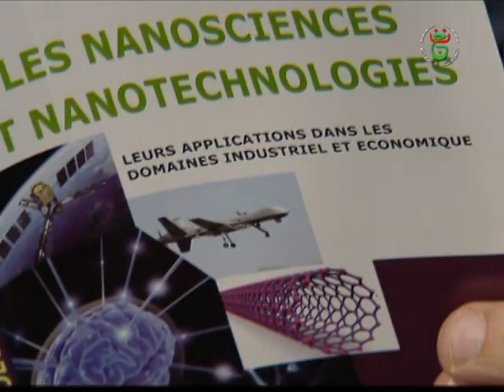OPU : Mr BENYAHIA Farid présente le livre LES NANOSCIENCES ET NANOTECHNOLOGIES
cet ouvrage permettra d’éveiller l’intérêt scientifique et économique des lecteurs. Parce qu’il traite un domaine scientifique nouveau et non encore vulgarisé, l’ouvrage va amener le lecteur à découvrir les difficultés et les défis technologiques à surmonter mais également les attentes et les espoirs infinis que suscite cette technologie émouvante et prometteuse, même si elle demeure encore non maîtrisée, comme toute découverte scientifique.